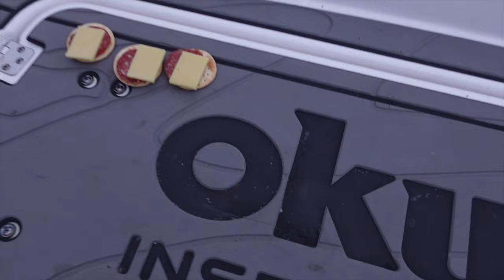Giant fish! She finally did it.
Jelena catches her first barramundi and it's a giant fish, as far as freshwater fish go this is the biggest freshwater fish she will encounter. She struggled to lift her first fish up because it was so big.

This channel is about fishing swimbaits for big Murray cod in places like Copeton Dam through to Barramundi in impoundments like Lake Awoonga. My channel is all about teaching tips and techniques to help you catch more fish. Mixed in will be some bass fishing techniques and tips for trout fishing. From my years of bass tournament fishing, I have learned to pay attention to detail, and the small things make a difference in catching a couple of fish or a lot of fish.